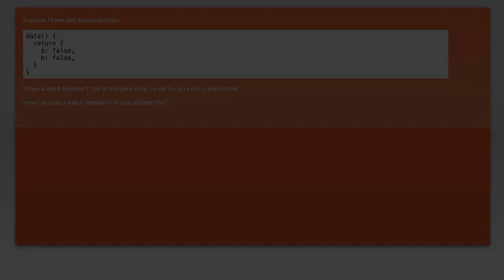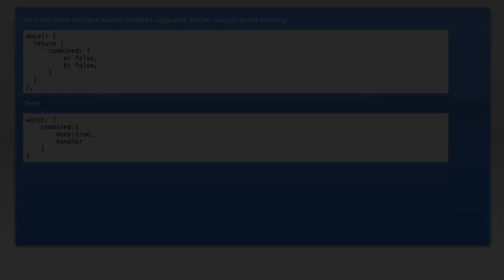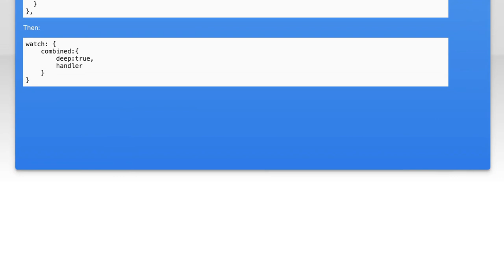VueJS: How to Watch Multiple Properties with Vue Watchers Effectively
In this video, we dive into the powerful capabilities of VueJS watchers, focusing on how to effectively monitor multiple properties within your Vue components. Whether you're managing complex state changes or need to react to various data updates, understanding how to leverage watchers can significantly enhance your application's performance and responsiveness. Join us as we explore practical examples and best practices to make the most out of Vue watchers!

Today's Topic: VueJS: How to Watch Multiple Properties with Vue Watchers Effectively

Related to: vuejs, vuewatchers, watchmultipleproperties, vue.jstutorial, vue.jstips, effectivevuewatchers, vue.jsbestpractices, reactiveproperties, vue.jsreactivity, javascriptframeworks, front-enddevelopment,